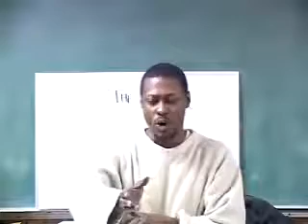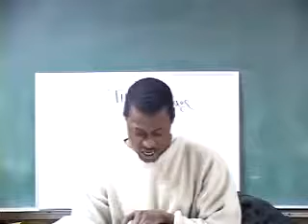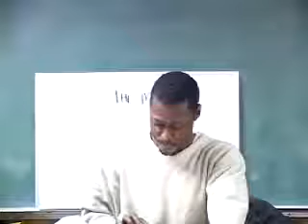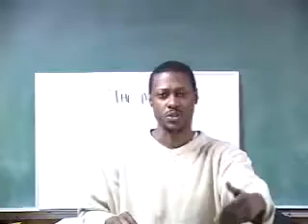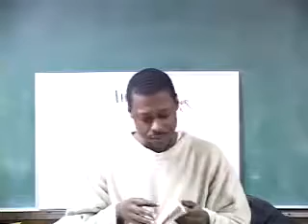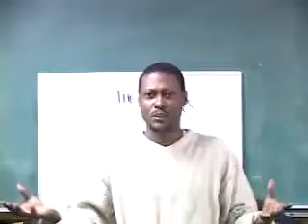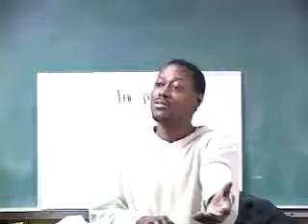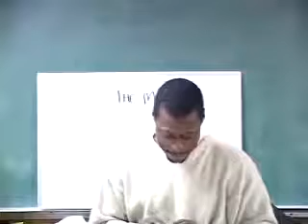gocc - teaching on the merriage between the most high and israel 4